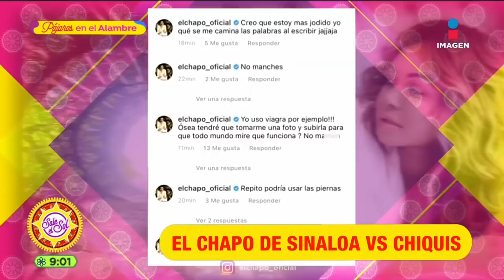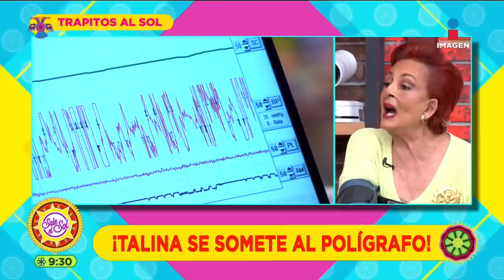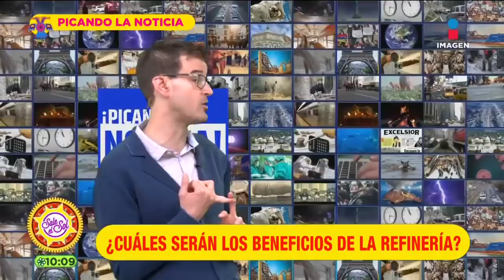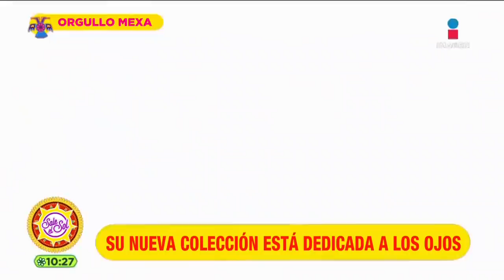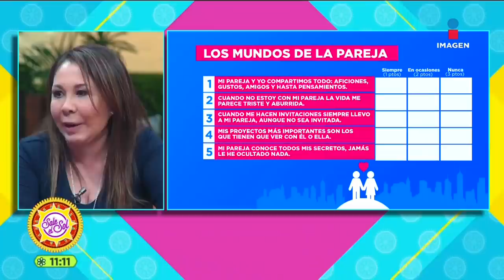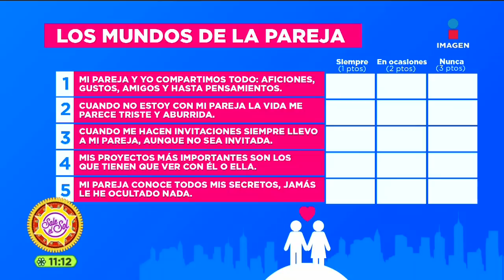Programa Completo 25 de mayo 2021 | Sale el Sol